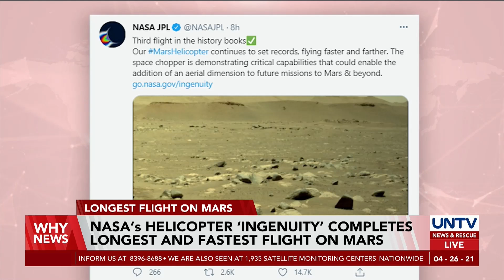NASA’s helicopter ‘Ingenuity’ completes longest and fastest flight on Mars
NASA's helicopter has set another record, flying farther and faster compared to its previous two flights.